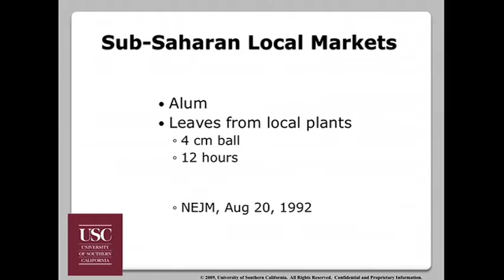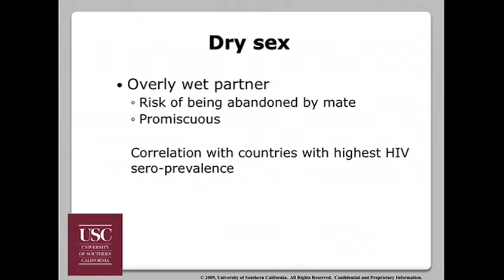David Agus at TEDMED 2010 (2)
In talking about HIV in Africa, David Agus calls on scientists who are working on curing diseases to spend more time outside of the lab and see first-hand how societies interact with these diseases.